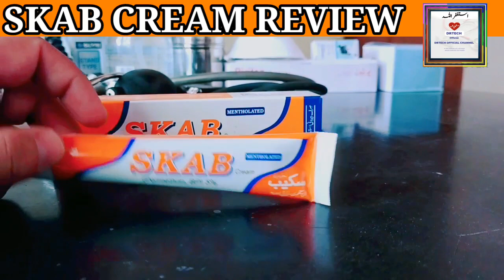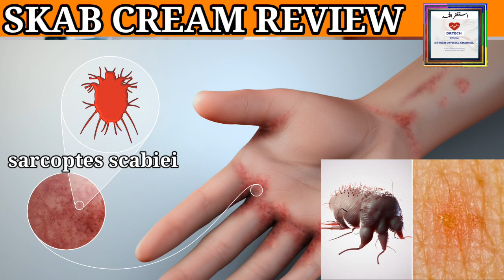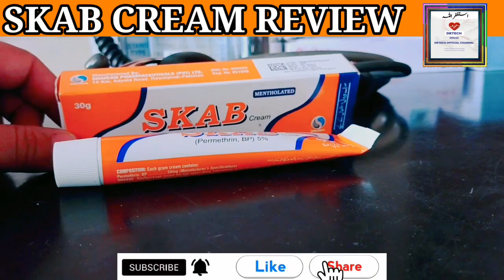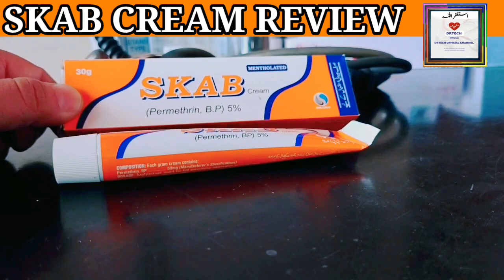Skab Cream Uses. Permethrin cream 5% uses and side effects in Urdu Hindi. Scabies treatment .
In this video we will explain skab Cream Uses and side effects in Urdu Hindi in detail. Skab Cream active ingredient is permethrin 5%. Skab Cream is used for treatment of scabies. It kill mite of scabies called sarcoptes scabiei. Permethrin cream is best for treatment of scabies. Scabies is most common disease of skin in Pakistan. Skab is available in craem and in lotion both forms. It is commonly used for the diagnosis or treatment of head lice, scabies .It is meant for external use only.Always apply the cream on clean and dry skin.It should not be applied on broken skin or near the eyes.
skab Cream Uses and side effects in Urdu Hindi
permethrin cream uses and side effects in Urdu Hindi
how to use skab Cream
how to use permethrin cream
permethrin cream side effects
permethrin cream benefits
permethrin cream review
skab Cream benefits
skab Cream review
skab lotion uses and side effects in Urdu Hindi
how to use skab lotion
scabies treatment
best cream for scabies
scabies treatment
scabies treatment
scabies
cream for scabies
how to apply skab Cream on body
how to apply permethrin cream on body parts